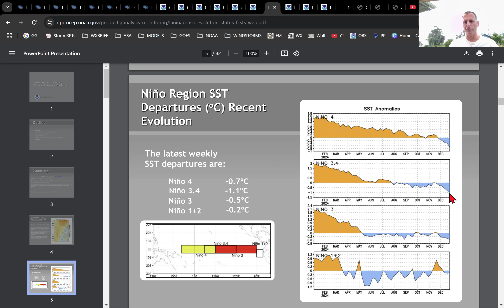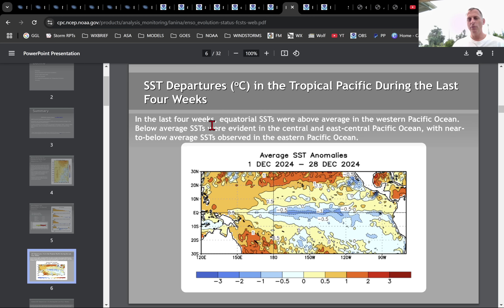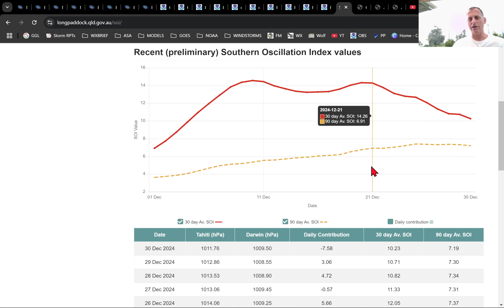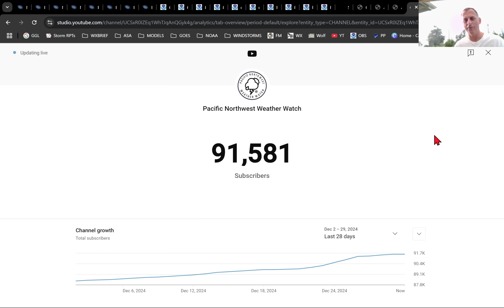Pacific NW Weather: Systems Continue, and a La Nina Update!